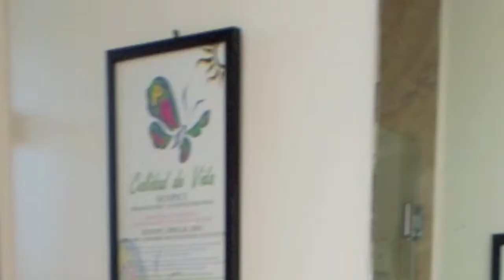Promotional Video Kite 2013 2